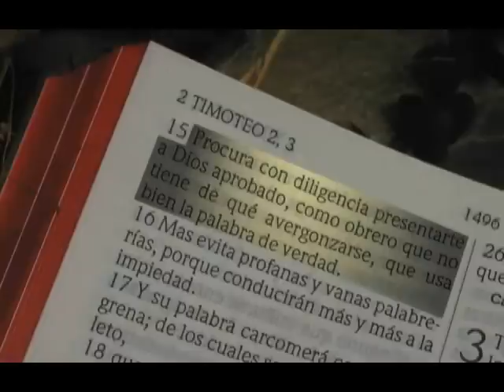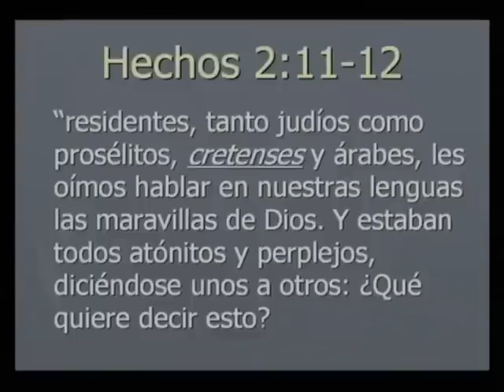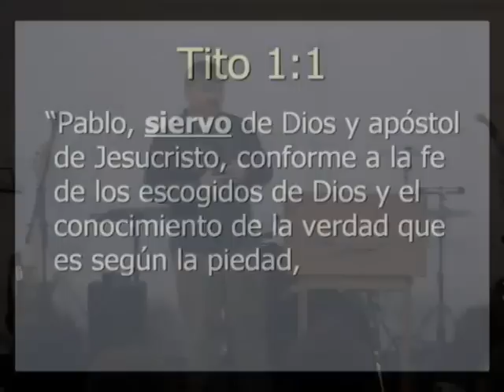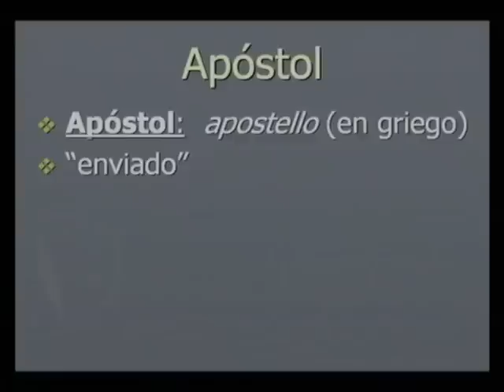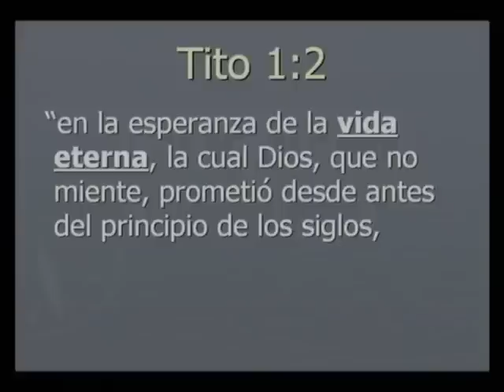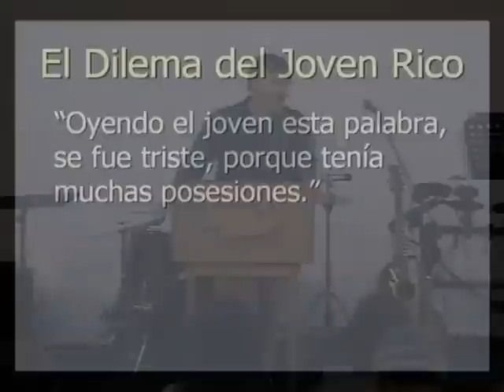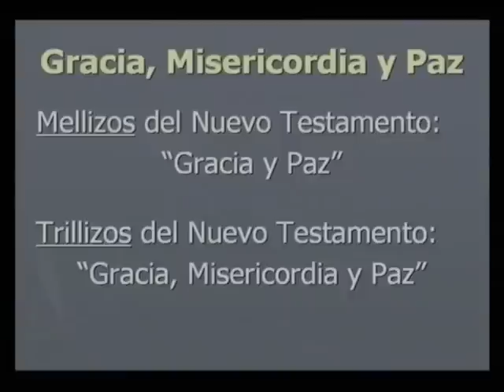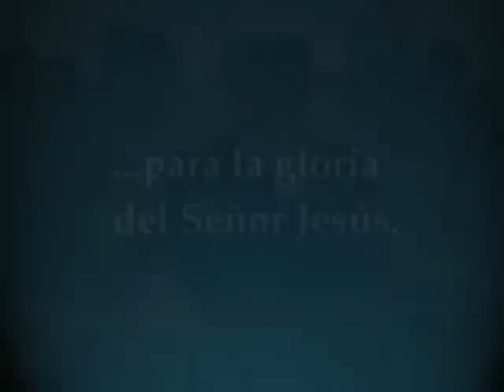Tito 1:1-4 - John Bonner - Escuela Biblica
Estudio Bíblico del Timoteo y Tito.  Los Epistolas Pastorales. Estas confundido sobre Teología y doctrina en la Biblia? Puedes aprender el amor de Dios. Católicos? Homosexuales? Sacerdotes? Jesús, Cristo, infierno, sanidad, dones del Espíritu Santo, demonios, la muerte, Salvación, Religión, como sanar tu corazón. Puedes dar los estudios gratis, pero no puedes modificarlos ni venderlos.